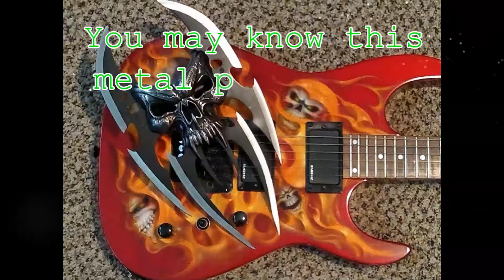7 String with Metal End - King Edition pedal